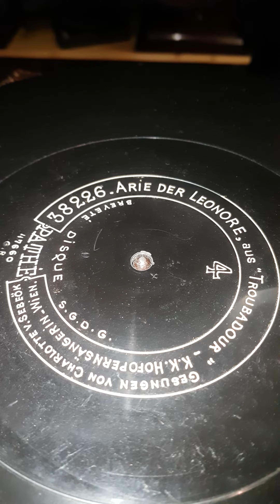Charlotte von Sebeök (Seeböck), Arie der Leonore aus Troubadour, Artistical Record auf Pathé